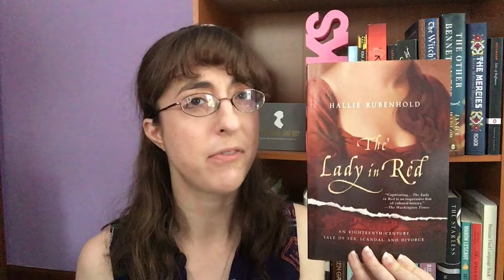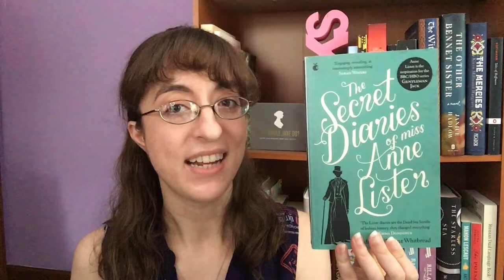Georgian/Regency Nonfiction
In which I recommend some nonfiction books about events and times during Jane Austen's lifetime, but are not about Jane Austen.